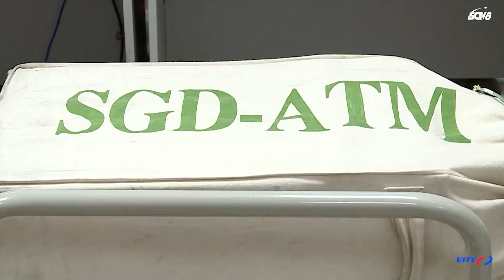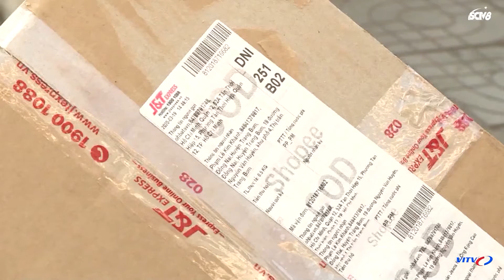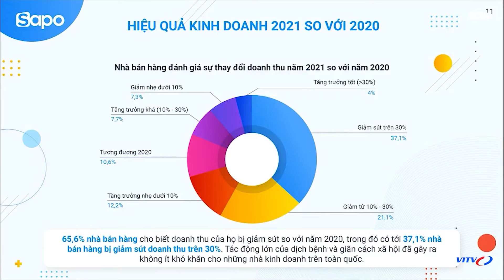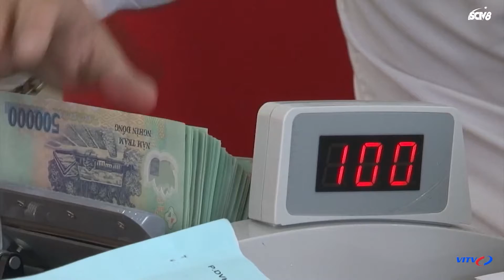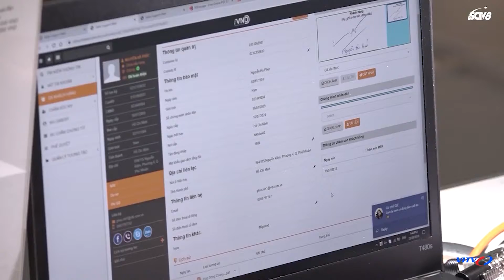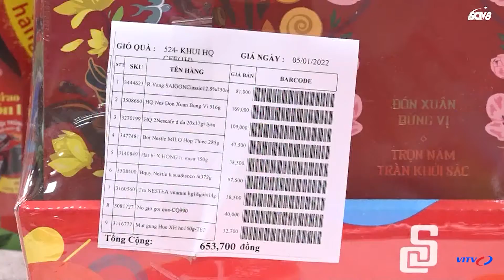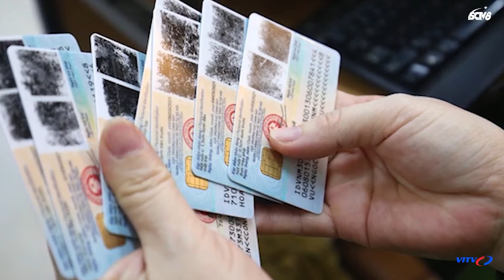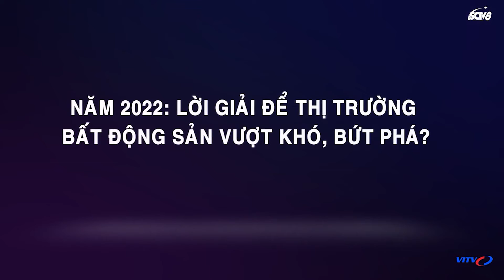BẢN TIN TỐI 8/1/2022: TP HCM GHI NHẬN SỐ CA TỬ VONG THẤP NHẤT TRONG 175 NGÀY QUA | VITV